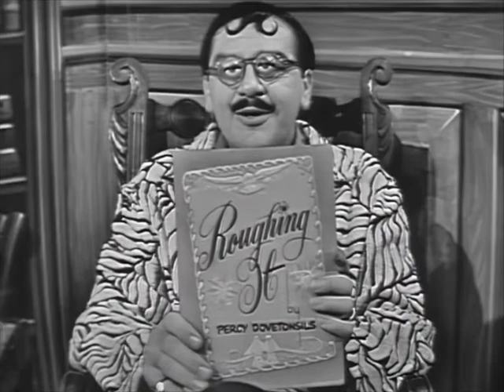Clips: ca. 1/1956, "Coded" gay character Percy Dovetonsils from Ernie Kovacs' morning show on NBC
Back when film and TV censors banned overtly gay or bi portrayals, what were "coded" gay characters?

They were roles like this one: Ernie Kovacs' famous "sissy poet" Percy Dovetonsils, a stock character on his comedy TV shows starting in 1950. "Coded gays" piled up so many of the era's popular stereotypes (usually of gay men) that the viewer knew exactly what was being hinted at, though the script could never state it openly.

Usually, Percy lisped bad poetry to the viewer on a set depicting his Greenwich Village apartment. But in this clip (from Kovacs' NBC morning show, and therefore more rambling than his primetime routines), Percy reads to us from his new book about outdoor fashions for men of an "artistic" nature who like to go hunting.